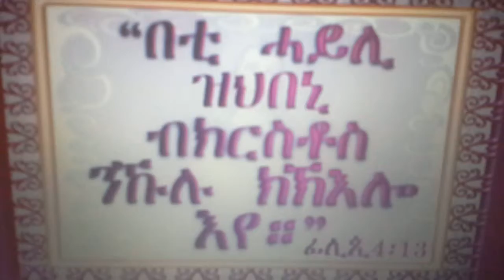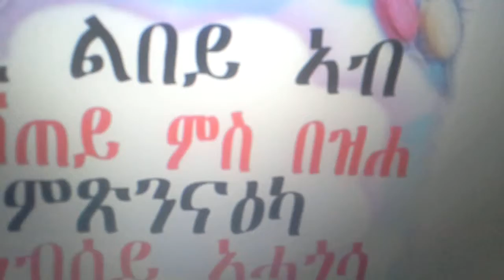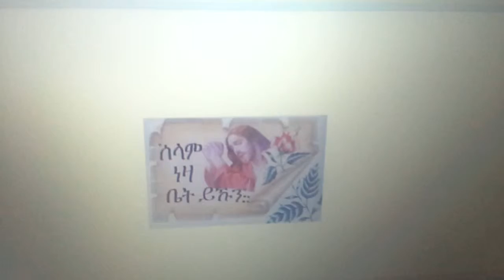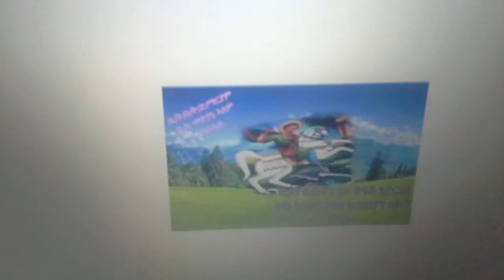Mezamuran kidane mhret vadsø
By Tes